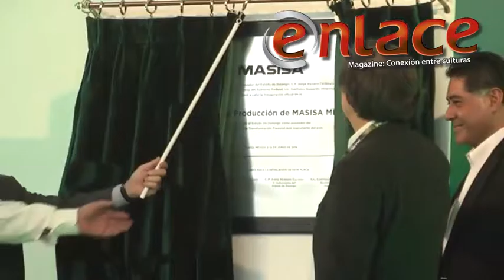Inauguran nuevo centro de trabajo MASISA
Con la generación de 800 nuevos empleos y una inversión de 120 millones de pesos se instala la nueva planta de la empresa chilena MASISA, especializada  en la trasformación del producto maderable.

Jorge Herrera Caldera, Gobernador del Estado de Durango junto a Ildefonso Guajardo Villarreal Secretario de Economía y Directivos de la empresa aperturaron este nuevo centro de trabajo en el estado favoreciendo aún más el crecimiento económico de Durango y las inversiones de extranjeros en tierras mexicanas.

Marcos Daniel Trujano Thomé,  Gerente Región Norte de CONAFOR  destacó  que  los productos de MASISA están hechos con materiales que no le sirven al bosque y que fortalecerá su crecimiento así como la prevención y disminución de incendios forestales.

Edición y Redacción
Maha Sarabia
Especial/Enlace magazine